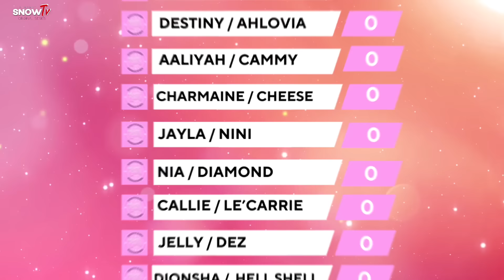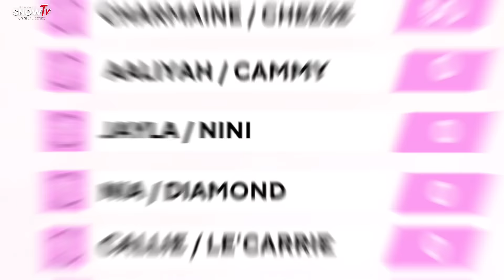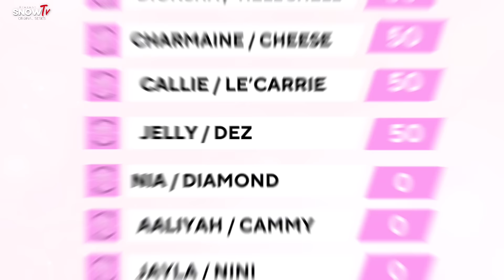The IT Girls SEASON 2 | Episode 3 | Bonus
Follow Our Official Instagram For Any Updates | @officalsnowtv
Cast Below ( Some cast confessionals didn't get to be filmed due to personal reasons )
- Malla
- Roxii
- Destiny
- Ahlovia
- Charmaine
- Cheese
- Jayla
- Nini
- Nia
- Diamond
- Callie
- Le'carrie
- Jelly
- Dez
- Dionsha
- Hell shell